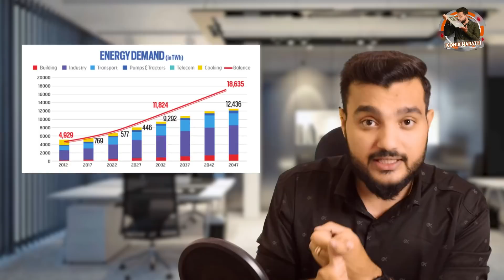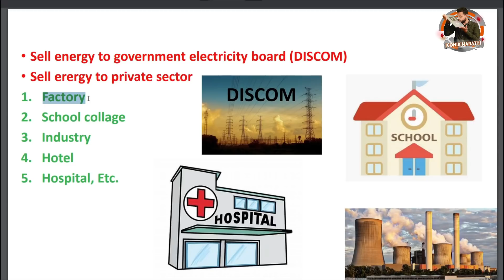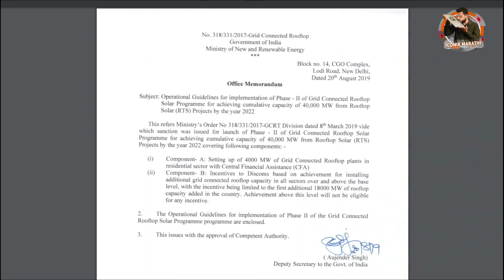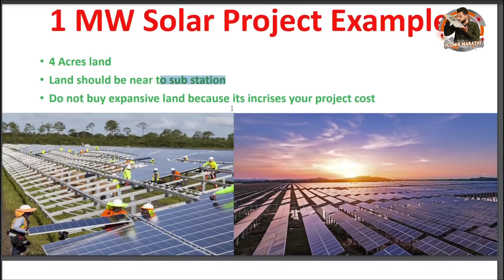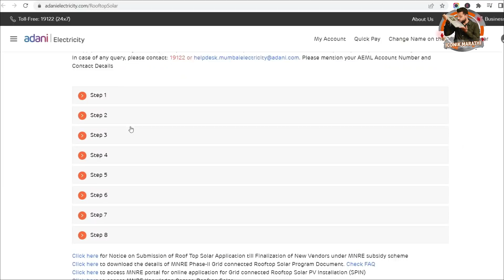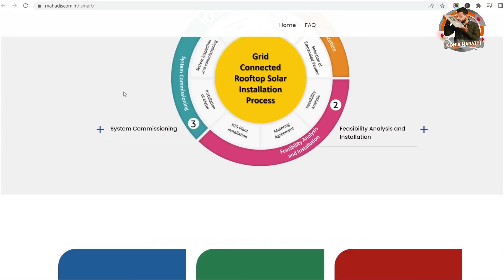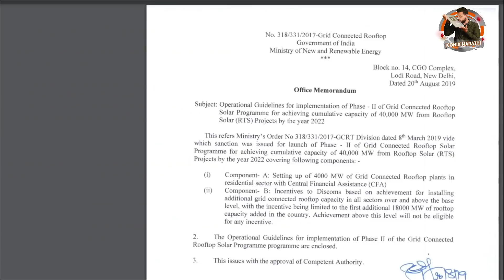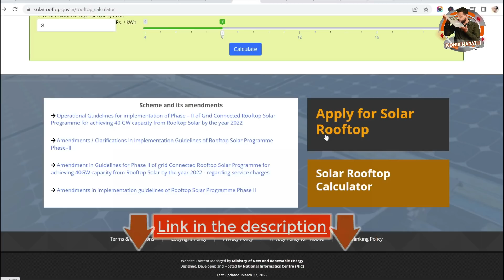बिग बिझनेस 🎯 90% सरकरी सबसिडी | Solar Farming Business plan in Marathi। PM-KUSUM yojana in Marathi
Hi Friends in this video you will get information about How to Start Solar Farming Business in 2022. how to get benefits of government subsidy. pm Kusum yojna details in Marathi. These is big business ideas in Marathi.

big business ideas in village
big business ideas in bihar
business marathi ideas
big profitable business ideas
big time business ideas
big business ideas in marathi
घरगुती व्यवसाय महिलांसाठी
बिनभांडवली व्यवसाय
बिझनेस आयडिया मराठी
घरगुती व्यवसाय यादी
नवीन व्यवसाय
व्यवसाय यादी मराठी
2022 best business ideas in marathi pdf
best business ideas in marathi 2022
business ideas video in marathi
business plan video in marathi
business ideas marathi youtube channel